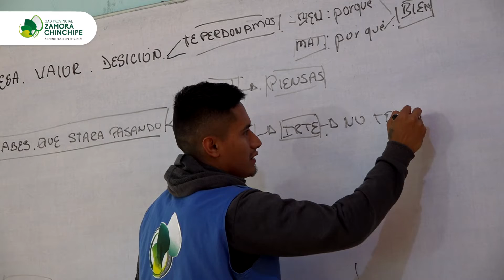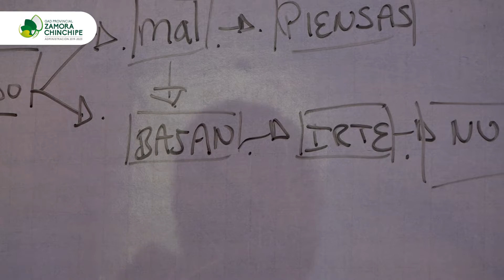Fortalecemos el apoyo de grupos prioritarios de la provincia en "Cristo Redentor"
La Prefectura de Zamora Chinchipe, a través de su política pública de atención social, trabaja en 10 proyectos por el bienestar de grupos prioritarios de la provincia; uno de ellos es el “Centro de Rehabilitación Cristo Redentor”, que brinda internamiento, terapias y tratamiento gratuito a personas con problemas de consumo de alcohol y drogas.

Prefecto